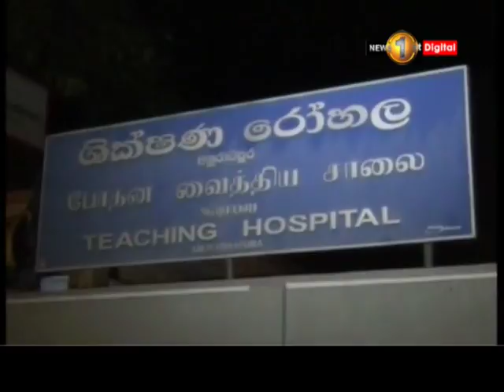තංගල්ල - හම්බන්තොට ප්‍රධාන මාර්ගයේ මාරකොල්ලියදී සිදුවූ රිය අනතුරකින් එක් පුද්ගලයෙකු මරුට